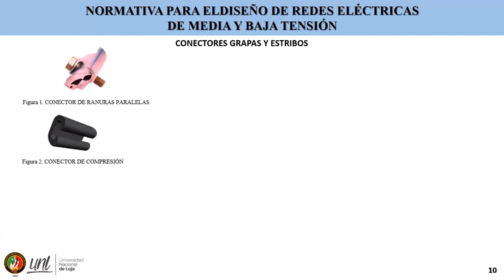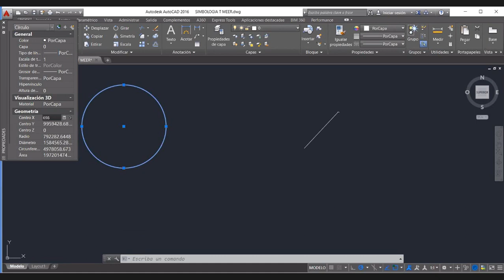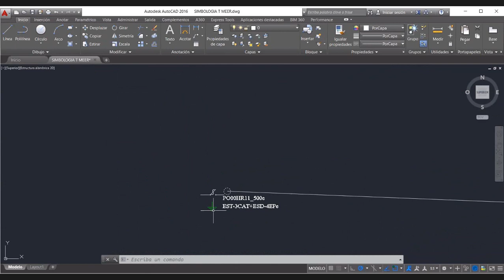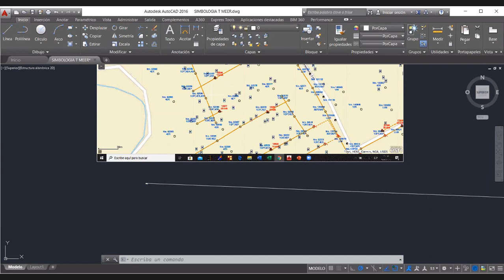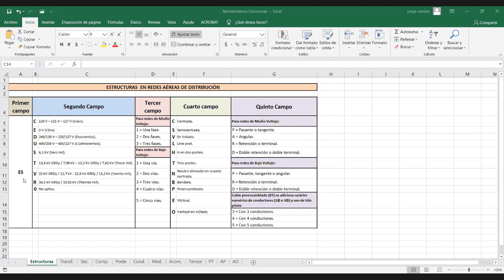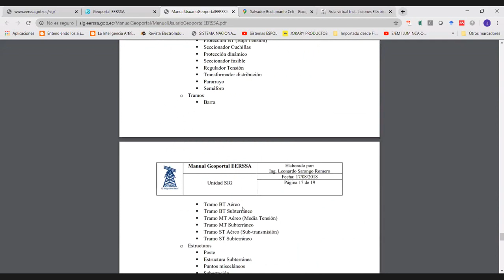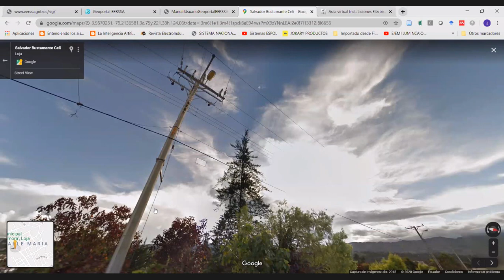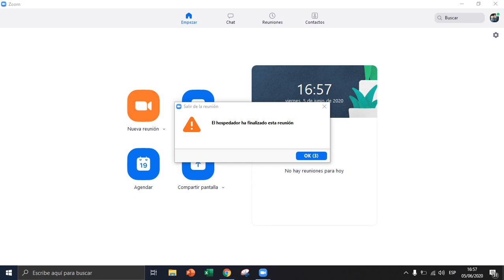Instalaciones Eléctricas - C6. Geoportal EERSSA y Simbología para diseño de redes eléctricas.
Se analiza las redes de distribución de Geoportal de EERSSA para el análisis de acometidas en media y baja tensión.